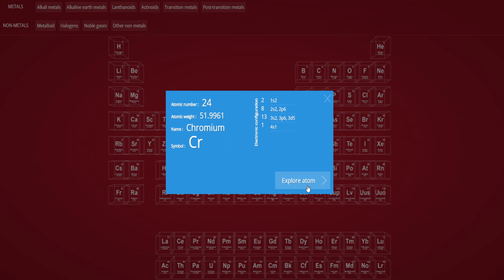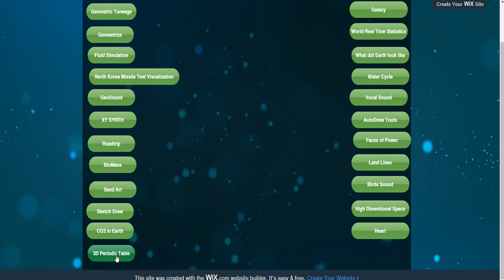3D Periodic Table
You can See the electron spin and atom shell arrangement.